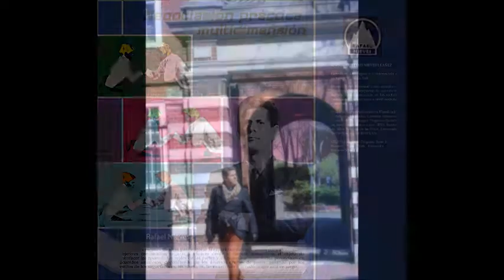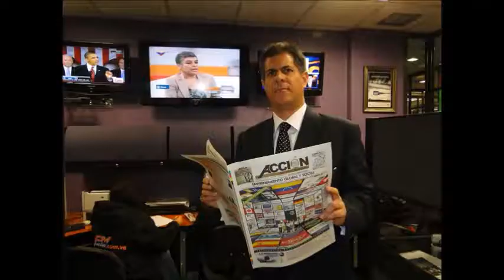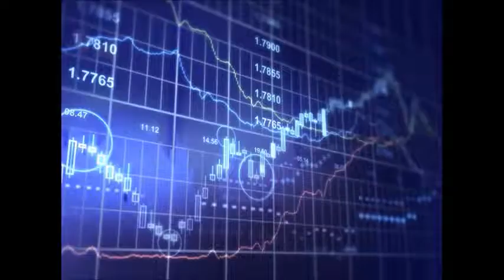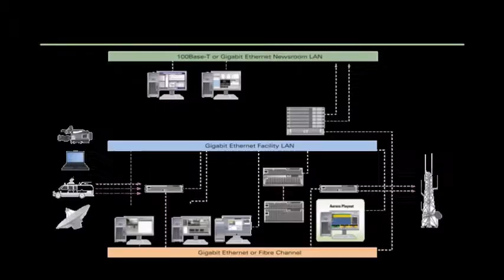GERENCIA 360 GERENCIA PARA TODOS ( Lun 30 Ene ) R